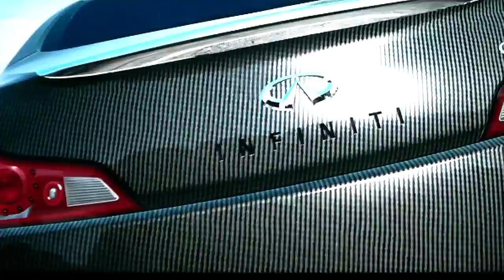forza motorsport 3 Infiniti G37 FULL CARBON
awesome painting for this car! RATE!